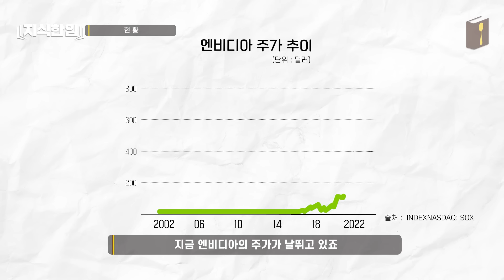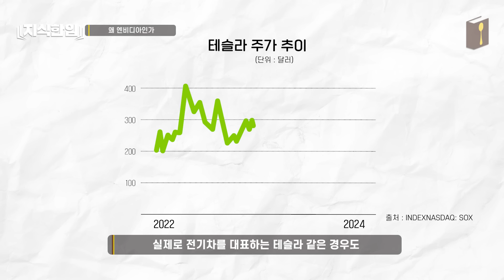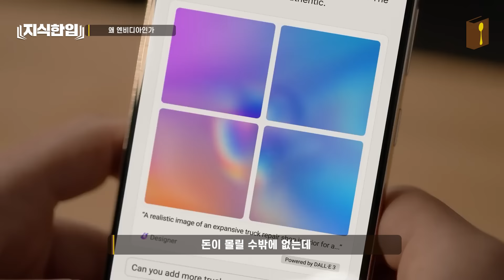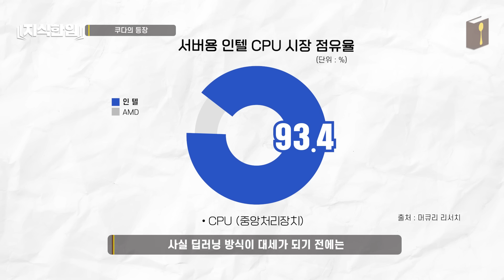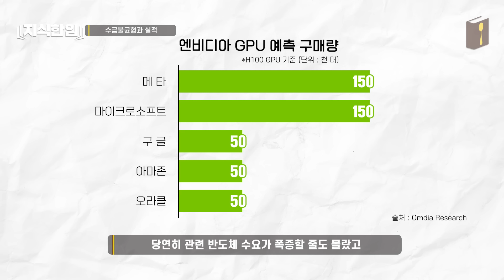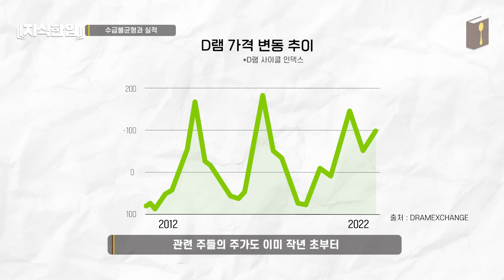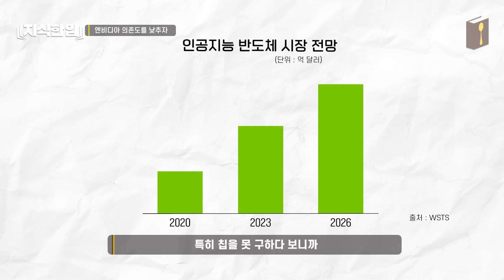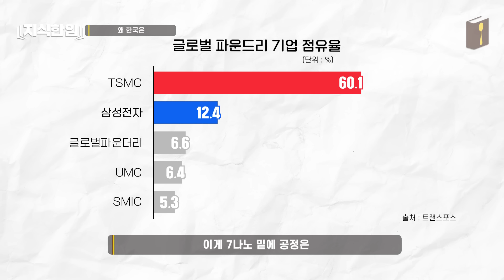엔비디아를 안 샀어? 엎드려, 나 자신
. 업로드 일정 : 매주 토요일 오전 11시

. 영상 편집 툴 : Premiere Pro, After Effect
. Ending BGM : Feeling Alright - Gavin Luke